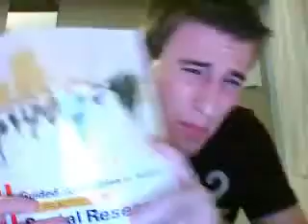10- FIGHT FOR WEDNESDAY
Tink tries to steal Mike Bucks slot and Mike Fights back!